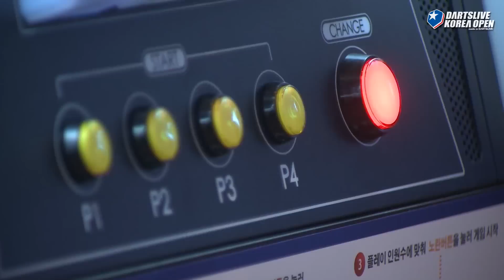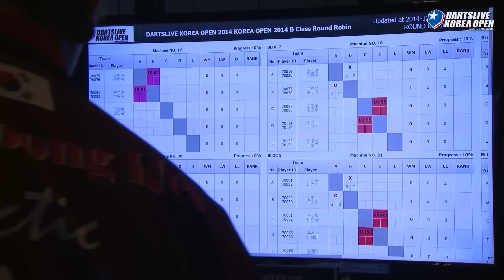DARTSLIVE KOREA OPEN 2014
DARTSLIVE KOREA가 주최한 KOREA OPEN은 2014년12월7일 일산 KINTEX에서 성황리에 끝났습니다.
한국 및 아시아 국가의 선수가 참여하여 자신의 갈고 닦은 실력을 겨뤄 승리의 기쁨과 패배의 아쉬움이 함께한 공간이었습니다.

KOREA OPEN organised by DARTSLIVE KOREA was successfully held in KINTEX on 7th Dec. 2014.
We got different players came from different cities to join it.